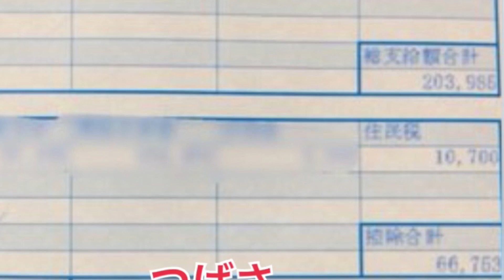給与明細 整備士(某ディーラー)の希少な給料